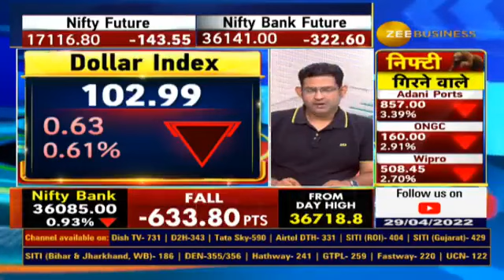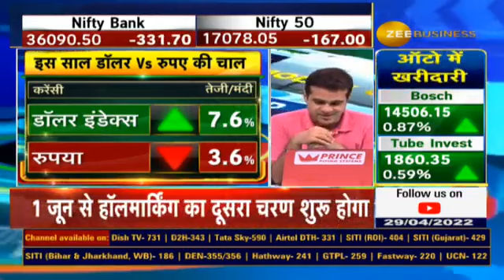Dollar index touched 20-year high. Watch this full video for details.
💰💵डॉलर की तूफानी चाल..

ग्लोबल करेंसी मार्केट में उठापटक..

डॉलर इंडेक्स 20 साल का ऊपरी स्तर छुआ..

डॉलर में 10 साल की सबसे बड़ी मंथली बढ़त..

🔹📉डॉलर में इतनी तेजी कहां से आई,जानिए कुशल से...